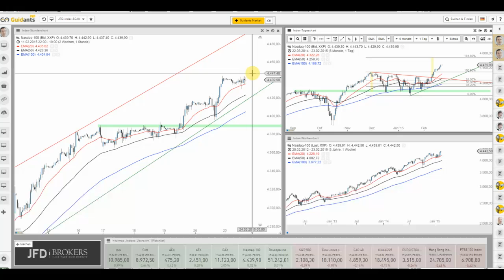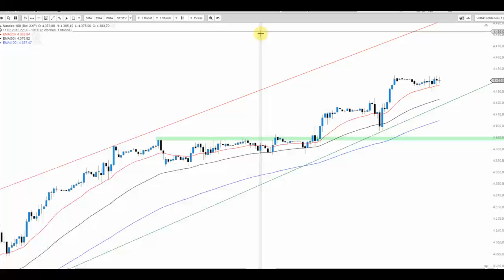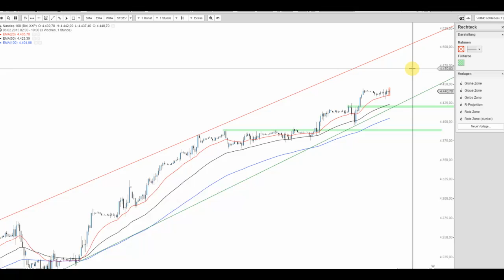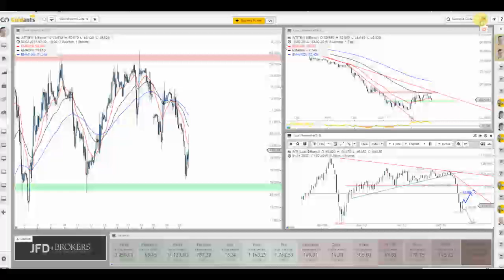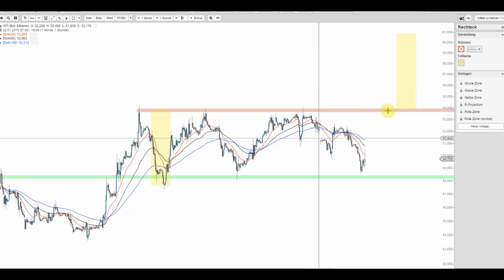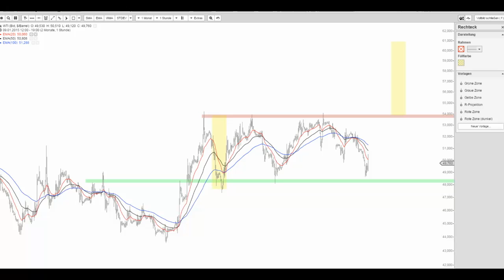JFD Live Trading TV - Nasdaq 100 Index und WTI-Öl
Zum heutigen Wochenauftakt zeigen sich die US Indizes sehr verhalten. Auf welche Marken man dennoch achten sollte sehen Sie hier. WTI rundet die Beschau mit einem interessanten Setup ab.